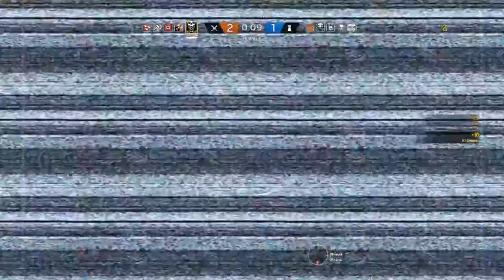Rainbow Six Siege: Pt6. Clutching 4v1? We're Getting Better! Jager Clutch (R6 Siege Steam Gameplay)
So, I've developed a hefty addiction to R6 Siege, the methodical and tension-filled gameplay is unlike any other gaming experience I've had. Difficult to master but extremely rewarding when you win a gunfight and snag a kill or two! Rainbow Six Siege definitely deserves to sit at the top of my most-played games list.

Rainbow Six has around 36 operators since the White Noise update, and all of them are extremely unique and likeable. It's hard to pick a main, so I generally rock a different Siege operator every round... It turns out alright, though I'm sure sticking with one consistently would make me even more of a force, but I'm casual.

One day we will venture into the ranked mode, but not until I'm confident in my abilities. I've done Rainbow Six Siege videos before but fell off the wagon a bit, the first time around I wasn't as hooked but for some reason it now has its hooks in me. This series should chronicle my progress (or lack thereof) in the glorious Rainbow Six.

Engage in a brand-new style of assault using an unrivaled level of destruction and gadgetry.
On defense, coordinate with your team to transform your environments into strongholds. Trap, fortify and create defensive systems to prevent being breached by the enemy.
On attack, lead your team through narrow corridors, barricaded doorways and reinforced walls. Combine tactical maps, observation drones, rappelling and more to plan, attack and defuse every situation.

Choose from dozens of highly trained, Special Forces operators from around the world. Deploy the latest technology to track enemy movement. Shatter walls to open new lines of fire. Breach ceilings and floors to create new access points. Employ every weapon and gadget from your deadly arsenal to locate, manipulate and destroy your enemies and the environment around them.

Experience new strategies and tactics as Rainbow Six Siege evolves over time. Change the rules of Siege with every update that includes new operators, weapons, gadgets and maps. Evolve alongside the ever-changing landscape with your friends and become the most experienced and dangerous operators out there.

Compete against others from around the world in ranked match play. Grab your best squad and join the competitive community in weekly tournaments or watch the best professional teams battle it out in the Rainbow Six Siege Pro League.

There are many developers out there who can talk about their games, their babies, labour of love; tanking after release. Ubisoft Montreal can. However, Ubisoft Montreal can also talk about how to get on their A-game and making their creation get on its A-game as well.

With crisp gunplay and gadget usage, tactical map design, impressive replayability, innovative & rewarding microtransaction system, and a budding e-Sports community that helps in every other way to make this game into what it is now, Tom Clancy's Rainbow Six Siege is worthy recipient of the Tom Clancy franchise designation and will surely make into the annals of gaming history for possibly the best comeback of any game ever, only rivaled by Diablo III. - Bawalbaba

Tom Clancy's Rainbow Six Siege is a first-person multiplayer shooter that borrows from Counter Strike and hero shooters, mixing it together into a tactical, objective-based shootout where movement is slow and combat is fast. The game features asymmetrical gameplay where the teams are not always balanced in their abilities. Heavy emphasis is put on procedural environmental destruction allowing players to break certain structures by planting explosives, or shooting walls to make bullet holes or even larger ones to climb through.

While this iteration of the series is vastly different than it’s predecessors, I think it’s a solid addition to the series. Rainbow Six Siege is very unique in what it does and we have yet to see a game like it. I recommend it to fans of SWAT 4, Insurgency, and generally anyone who enjoys or is interested in tactical first person games where you have to be cautious of your surroundings, be aware of your enemies abilities, and a strong emphasis on teamwork. - Excuritas